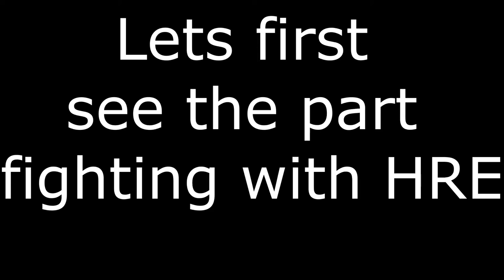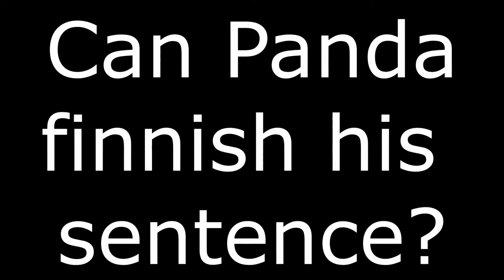Mount & Blade: Warband | PK | 2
To that CI thing, we were both in the same frac and at war with praven, the city litteraly next to the shop we were standing in.